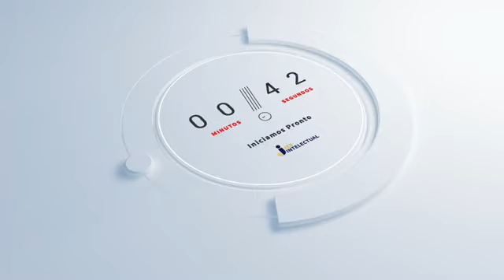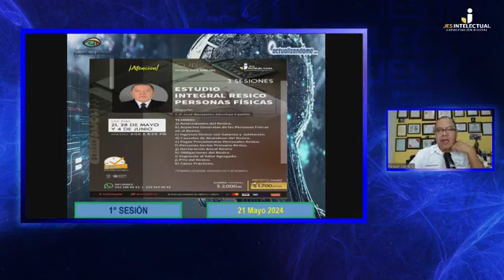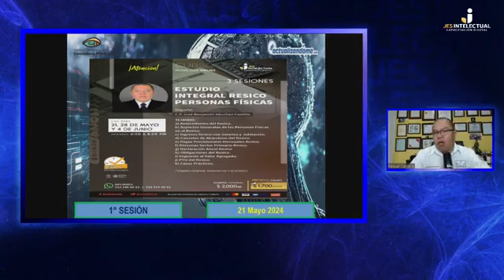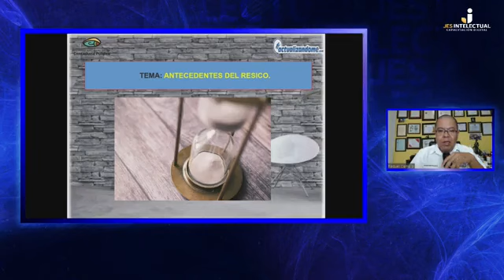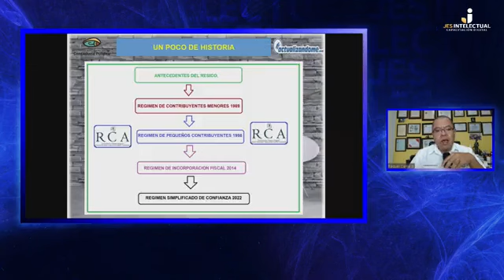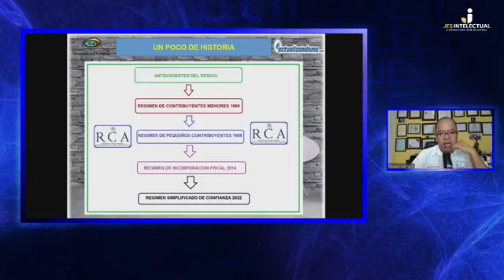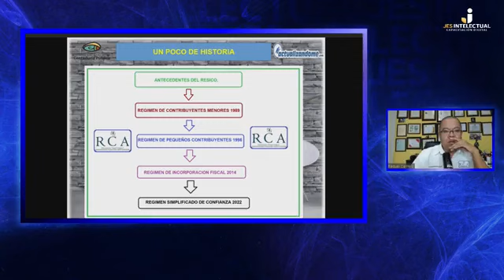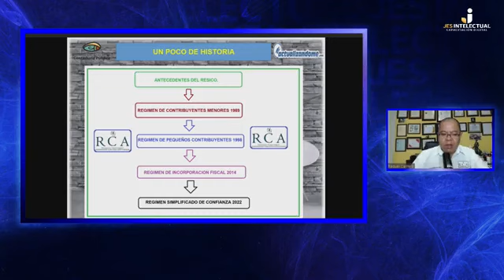Estudio Integral RESICO Personas Físicas 2024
✒️ Estudio Integral RESICO Personas Físicas

📌📚 Sesión 1

👨‍💻 Imparte el Mtro.  C.p. Jose Benjamin Sanchez Castillo